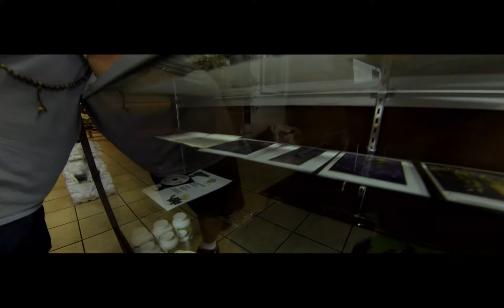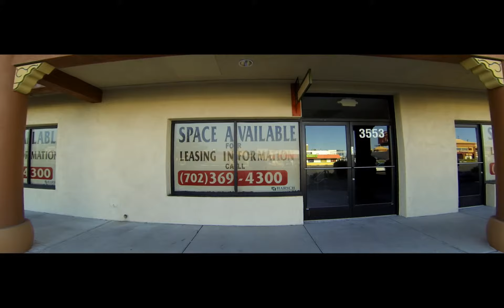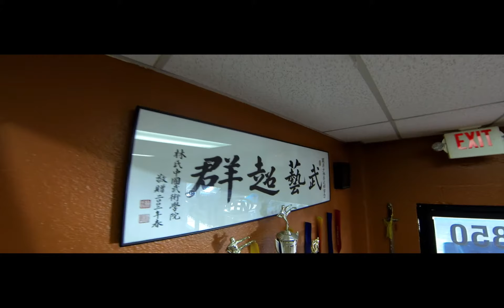GoPro Hero 3 w/ Letus AnamorphX Adapter - Test Footage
Shot 2.7K 24p
Scaled down to 1080p 24p
De-Fisheyed with GoPro Studio 2.0